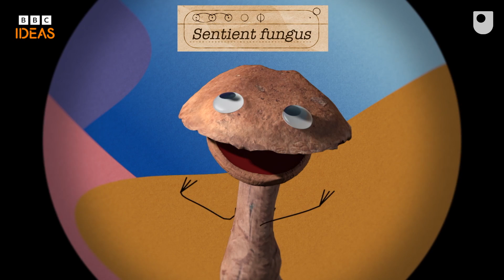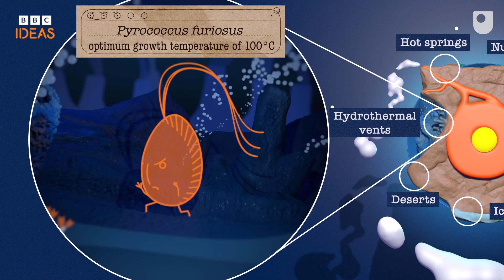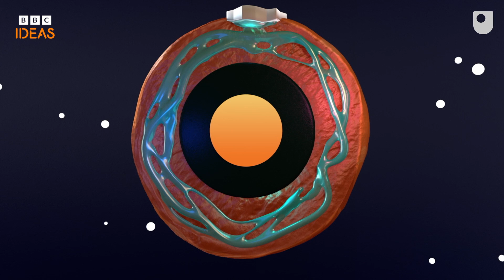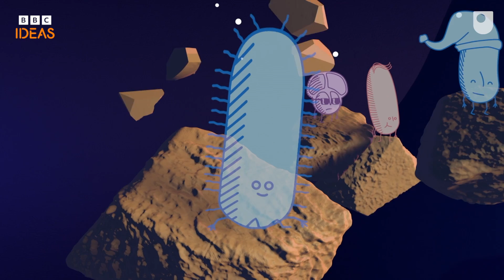Are we thinking about alien life all wrong? | BBC Ideas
It's hard not to be fascinated by the idea of life on other planets - from UFOs and little green aliens to the possibility of life on Mars. Here's Professor Brian Cox explaining the 'panspermia' theory – how life could spread across the Universe.